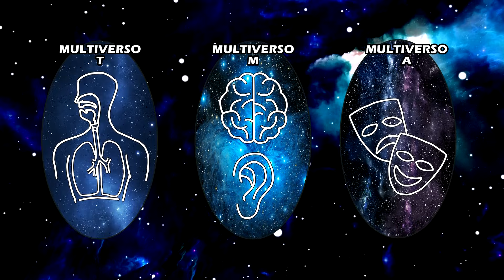✅Canta con VIBRATO PERFECTO [En 3 Pasos😱] Guía Completa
Nunca te habían dicho esto del Vibrato, pero con esto lo aprenderás SÍ o SÍ, y de forma correcta.

⏰ MARCAS DE TIEMPO:

0:00 Intro
1:01 Directo al Grano: Tipos de Vibrato
1:52 Mantén tu nota central
2:50 No Abuses del Vibrato
3:11 El Vibrato ayuda a mantener el sonido
4:04 Hacer Vibrato es saltar en un Trampolín
4:23 Colegas aliadas del Vibrato
5:41 Vibratos mal hechos
6:06 Ley 1: No pongas la voz pesada
6:31 Ley 2: Utiliza Vocales Cerradas
7:09 Ley 3: Ejercicios de Vibrato
8:24 Imitaciones para Vibrato
10:39 Activaste a las colegas aliadas
11:51 Sé persistente
12:33 Escena Post Crédito: Los 3 Multiversos